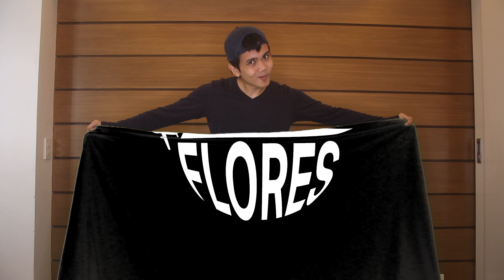Why YOU Should Go to Southeast Asia For Your Next Adventure!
Hey Everyone! Today's video talks about Southeast Asia and why you should visit it ASAP!

Don’t forget to tweet / story / share what you think about the videos on Twitter, Facebook, and Instagram! Don’t forget to tag me too so I can see it and I will do my best to reply!

Why YOU Should Go to Southeast Asia For Your Next Adventure! (HD)